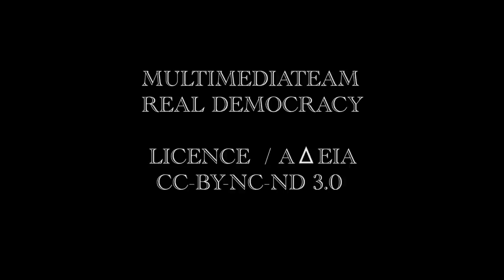ENGLISH VER.Θ.Ο.SEX _6 / 12-07-11